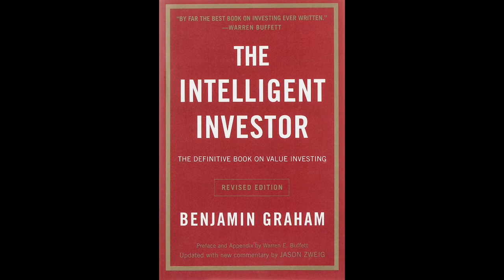Che tipo di INVESTITORE sei? DIFENSIVO vs INTRAPRENDENTE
Che tipo di investitore sei? Sei un investitore difensivo o un investitore intraprendente? Cosa significa investitore difensivo e chi è l'investitore intraprendente?